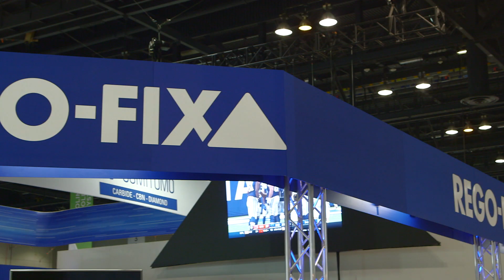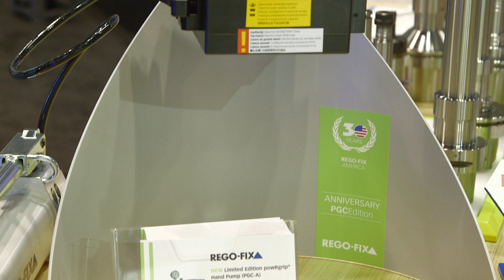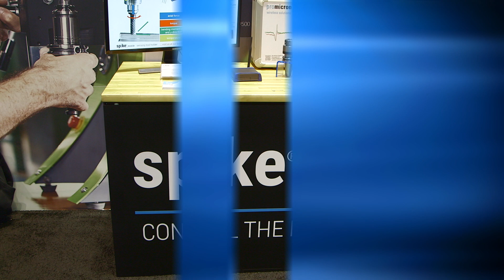Rego-Fix | Meet powRgrip - Fully Automated Tooling System — IMTS 2018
REGO-FIX's fully automated tooling system includes the company’s powRgrip unit, an articulated robot and a Zoller tool presetter. At the show, the robot grabs a cutting tool loaded in a collet and inserts the pair into a powRgrip holder that loads into the powRgrip unit that presses the tool into the holder. The robot then conveys the tool and holder assembly over to the tool presetter that measures for tool length and offset. That information is then feed to an intended machine tool.
IMTS 2018 | Sept. 10-15, 2018
McCormick Place, Chicago, Illinois